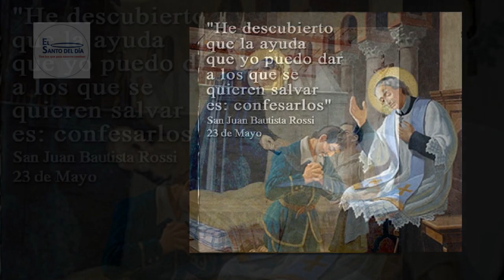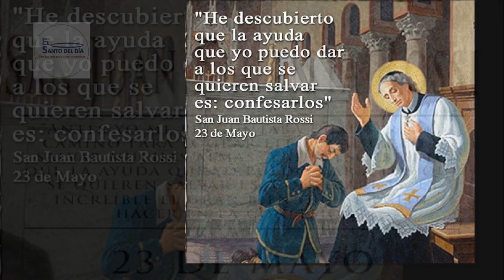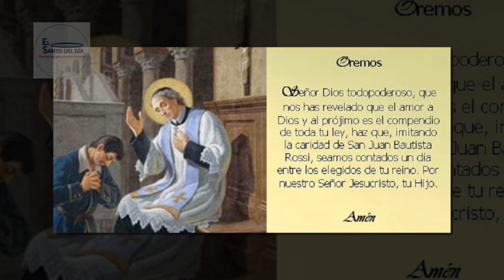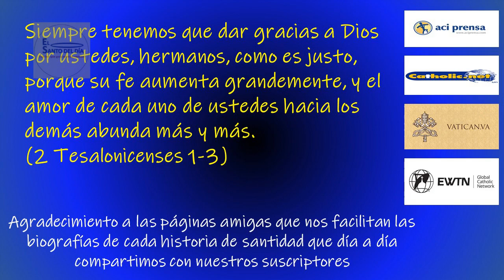MAYO 23 SAN JUAN BAUTISTA ROSSI /EL SANTO DEL DIA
Hoy 23 de mayo conmemoramos a san Juan Bautista de Rossi.

Nuestro santo del día representa el triunfo de la voluntad sobre la fragilidad física, del generoso empeño apostólico sobre los obstáculos de la enfermedad. A pesar de su doble enfermedad, la epilepsia y una enfermedad de los ojos, multiplicó el trabajo cotidiano en beneficio de los pobres de la ciudad de Roma y de los recogidos en los hospicios.

Había nacido en Voltaggio, provincia de Génova, el 22 de febrero de 1698, pero a los trece años se estableció definitivamente en Roma, en casa de un primo sacerdote, canónigo de Santa María en Cosmedin, para poder estudiar en el colegio romano de los jesuitas. En 1714 siguió los estudios eclesiásticos, y terminó los estudios de teología con los dominicos.

Fue ordenado sacerdote el 8 de marzo de 1721, pero desde antes ya había comenzado su intenso apostolado. Antes de su ordenación había dirigido varios grupos de estudiantes, y de esta experiencia nació la idea de la fundación de la Pía Unión de Sacerdotes Seculares, anexa al hospicio de San Gala que él dirigió y que, durante más de dos siglos, hasta 1935, contó con los mejores nombres del clero romano, algunos de los cuales llegaron al honor de los altares.

Además del hospicio de San Gala, no suyo (había sido fundado por Marco Antonio Anastasio Odescalchi, primo de Inocencio XI) y sólo para hombres, quiso ampliar el radio de su apostolado fundando el hospicio para mujeres, dedicado a san Luis Gonzaga, su santo predilecto. Ayudado por su confesor, el siervo de Dios Francisco María Galluzzi, a pesar de su delicada salud redobló su actividad. Parecía omnipresente en cualquier parte en donde había que animar, instruir, socorrer, a cualquier hora del día o de la noche.

No era raro verlo en las plazuelas romanas improvisar un sermón entre los desocupados o por la noche cuando la gente regresaba del trabajo.
La simpatía que despertaba entre la gente humilde de los barrios atraía a su confesonario largas filas de penitentes. Era, efectivamente, un maestro de espiritualidad y en cualquier parte donde promovía una iniciativa, imprimía un ritmo de santo fervor.

Cuando fue elegido canónigo de Santa María en Cosmedin, quedó dispensado de la obligación del coro para poderse dedicar con más libertad a sus compromisos apostólicos. En los últimos meses de su vida, la gravedad de la enfermedad lo sometió a un verdadero calvario.

Murió el 23 de mayo de 1764, y fue beatificado por Pío IX, que había sido sucesor en la dirección de la Pía Unión de los Sacerdotes Seculares de San Gala. León XIII lo canonizó el 8 de diciembre de 1881.

Tambien en este día la iglesia recuerda a:
- San Desiderio de Langres – Obispo y Mártir
- San Miguel de Sinnada – Obispo
- Beata María del Divino amor – Fundadora
- Beato José Kurzawa – Sacerdote Mártir